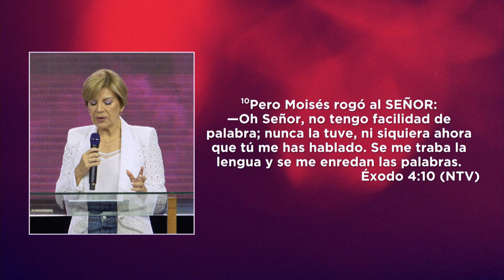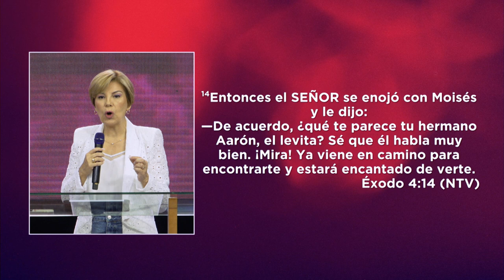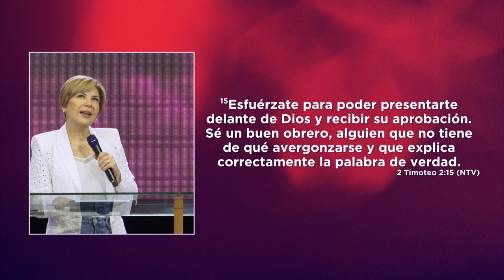Desafiados por Dios | Pastora Jessica Letelier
No se trata de confiar en nosotros, sino confiar plenamente en Dios, quien nos capacita para cualquier tarea ¡Solo Él puede hacer una obra maravillosa en nuestras vidas!